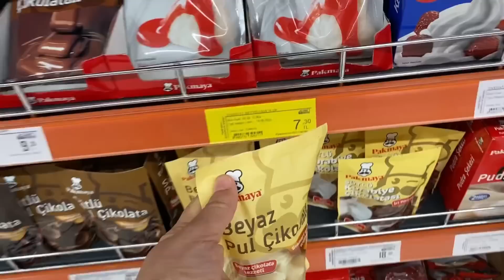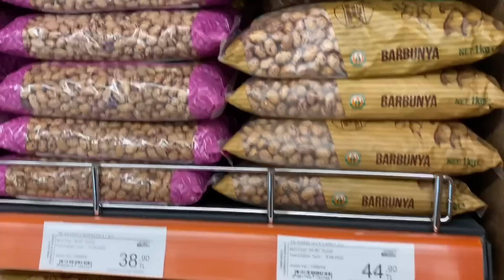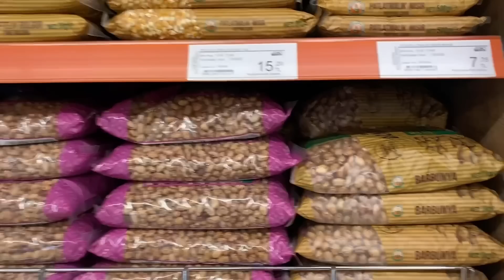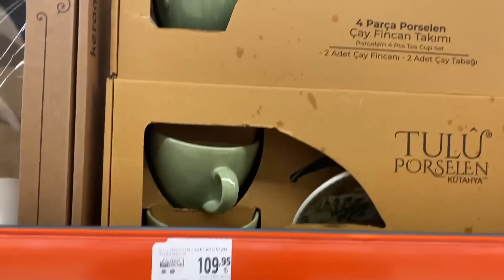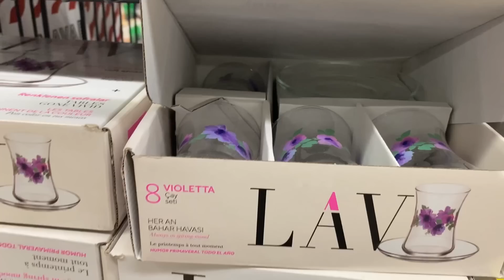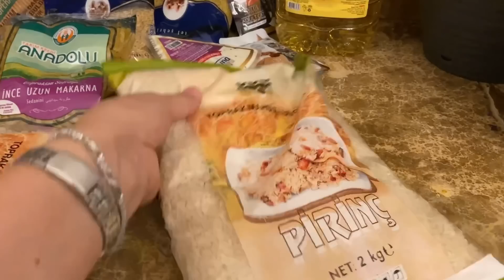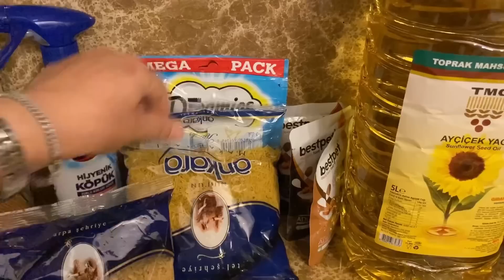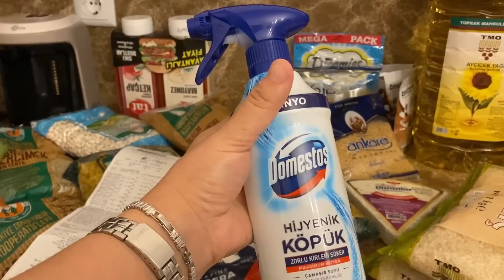GÜN KAVGAYLA BAŞLADI☹️BÜTÜN EKSİKLER👌🏼GİDEN PARA ŞOK⁉️ÇOK BEĞENDİM👌🏼vlog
Aldıklarımın linkini bırakıyorum canlarım